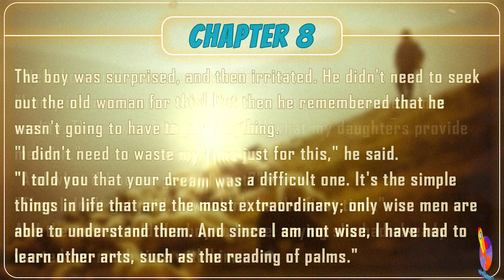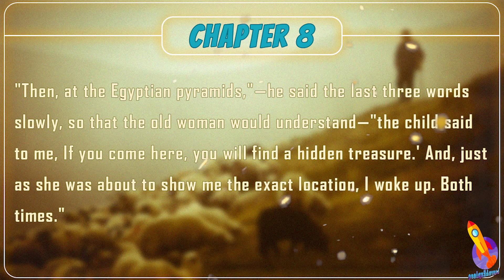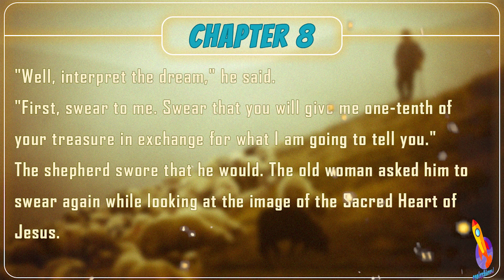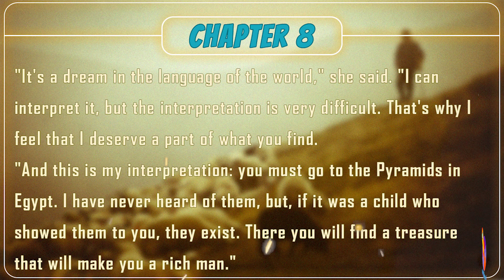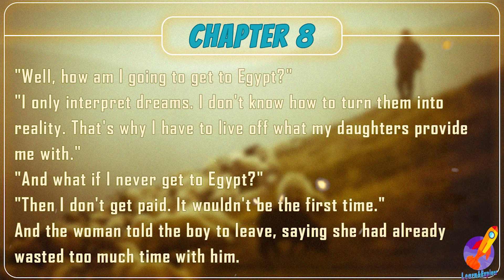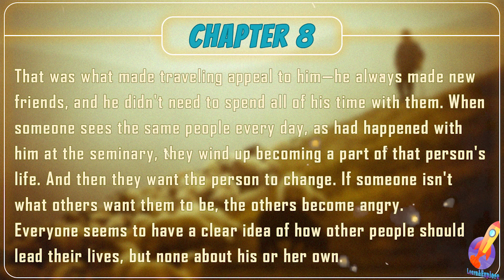کتێبی کیمیاگەر: لێکدانەوەی خەونەکەی سانتیاگۆ